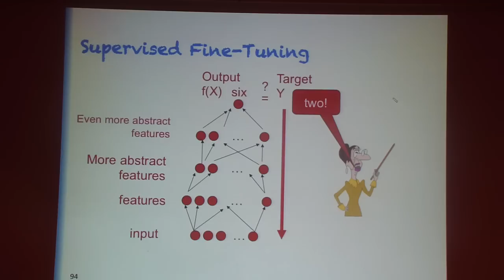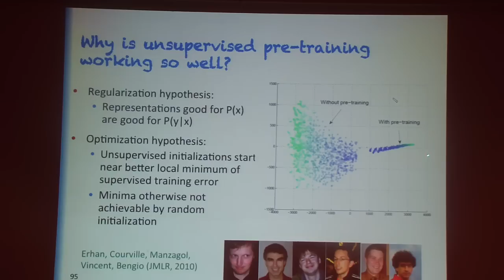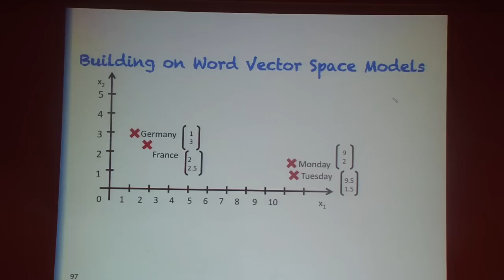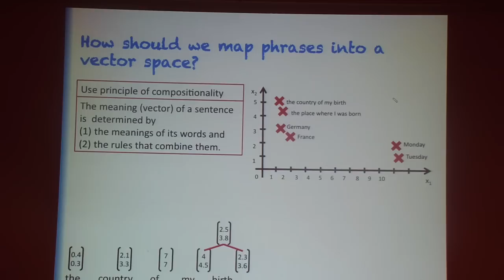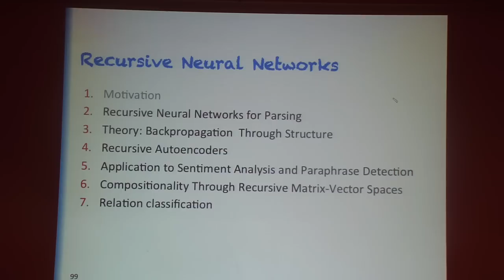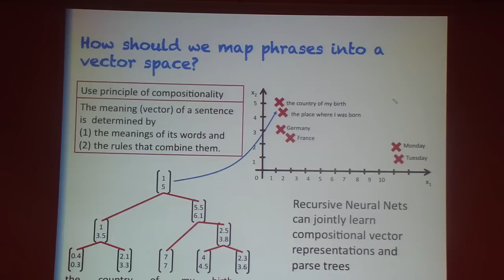Deep Learning for NLP (without Magic) - Part 5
for more details and slides